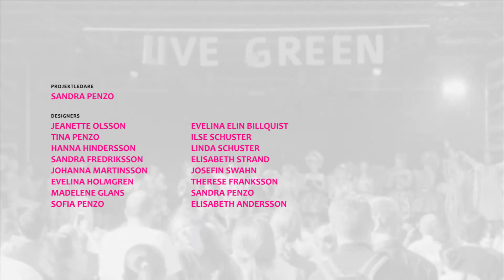Recycling Fashion Show - hållbar modevisning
“Vi är som en enda stor familj, varenda sekund med detta är fantastiskt.”

Kapsyler, kasettband, duschdraperier, hästskor, trasigt glas och tepåsar. Ett urval av de många kilo skräp som återanvänts som material i Recycling Fashion Shows kreationer. 🦋📼

Lyssna till projektledarna, kreatörerna och modellerna bakom ett av de ungdomsdrivna projekt som LiveGreen Festival resulterat i.